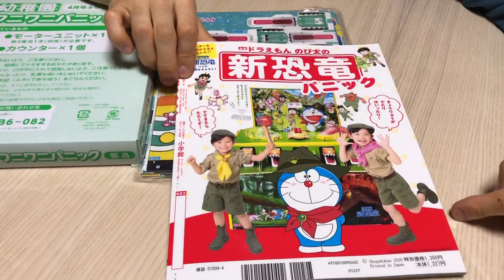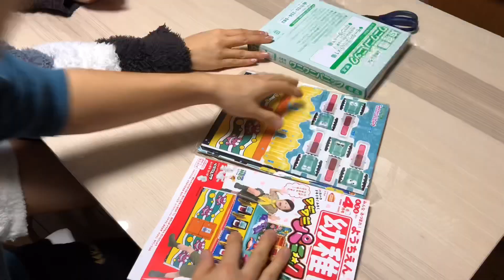家でかんたんにできる、ワニワニパニック！！本ふろくがすごい！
[勝亦博物館/katsumata museumチャンネル]